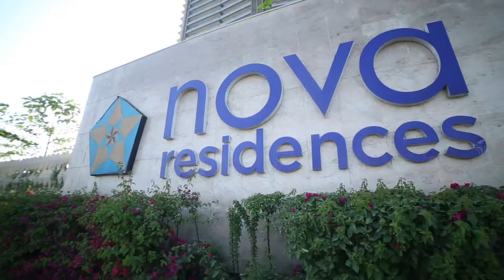Nova Residence Supertech || Motion Fx || Corporate Video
A Supertech Project.

Video shoot & edit by Motion Team.